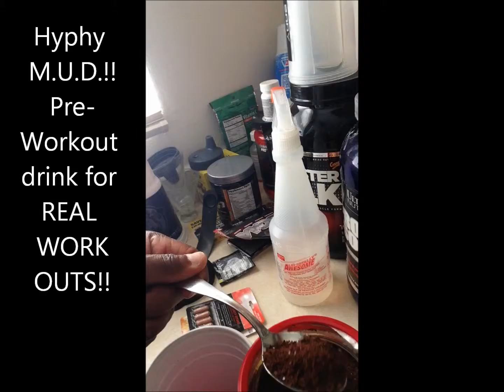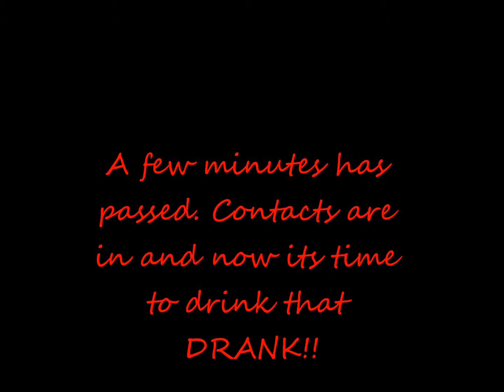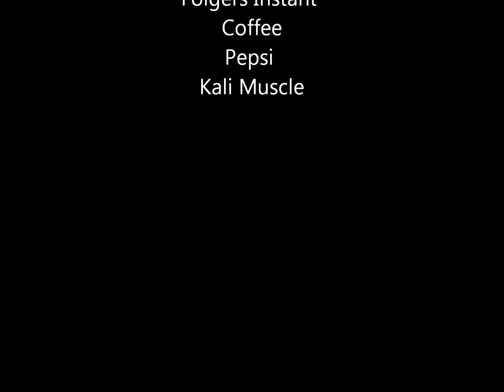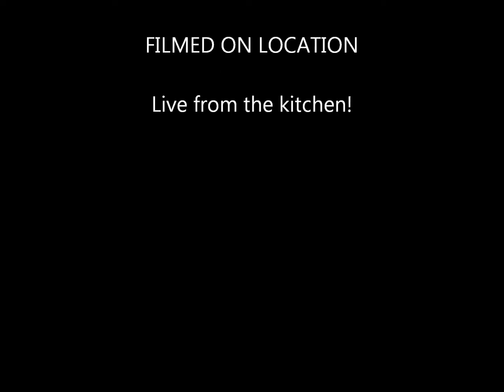Hyphy M U D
Bonta83 tries Hyphy M.U.D. as a pre-workout drink. Introduced to this concoction by Kali Muscle, he tries it and puts it to the test in the gym.